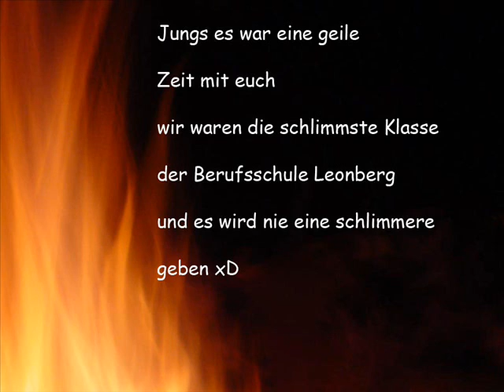2BFE Leonberg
Ja...Ja ... das war eine Klasse...war geil mit euch